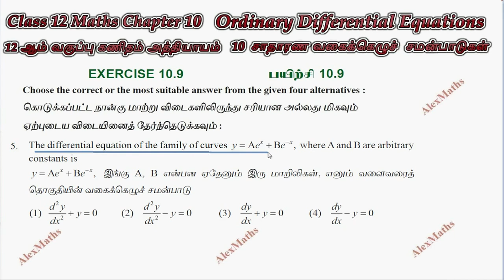12th Maths Exercise 10.9 Q.No.5 Ordinary Differential Equations CHAPTER 10 – TN New Syllabus